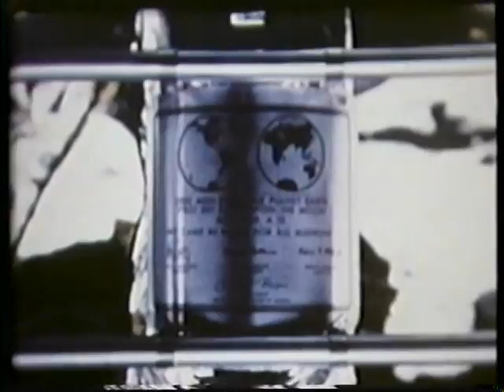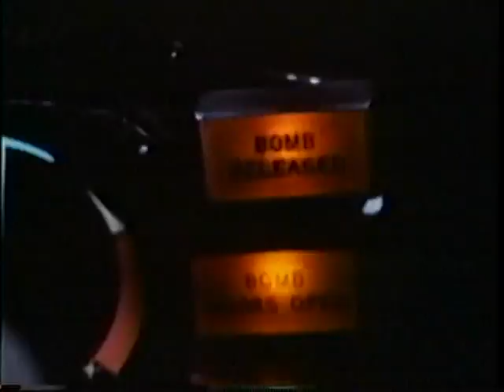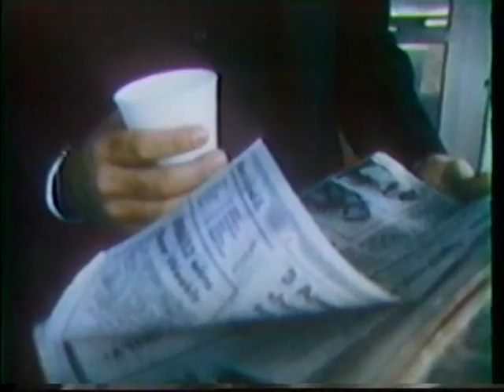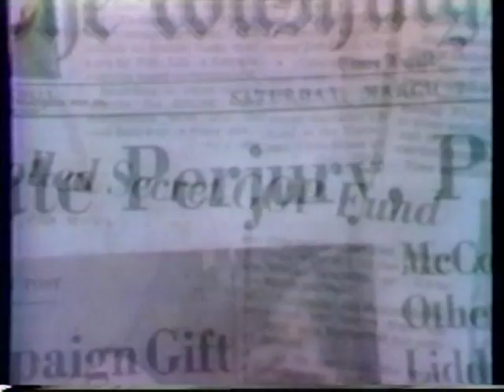The Century, America's Time: Approaching the Apocalypse (full)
The public's faith in their government shatters with the disclosure of watergate. Nixon becomes the first President in U.S. history to resign, as corruption and politics truly become synonymous. Can America's trust in its leaders ever be restored?